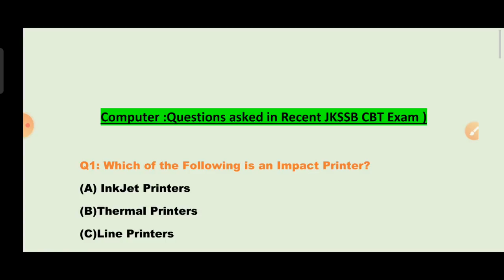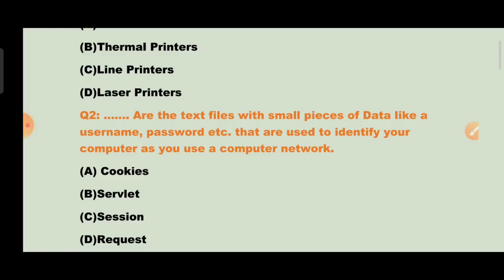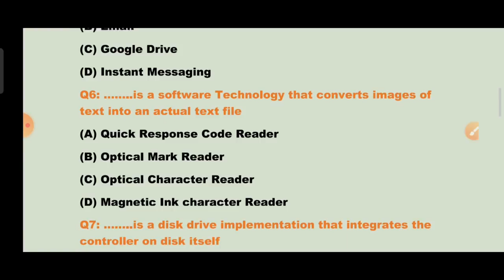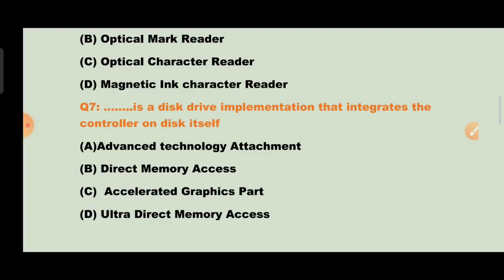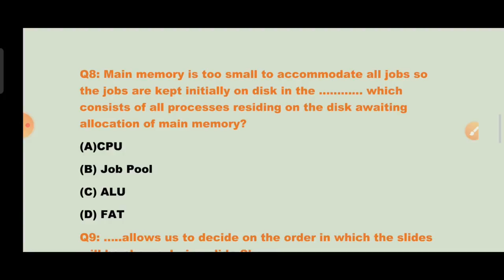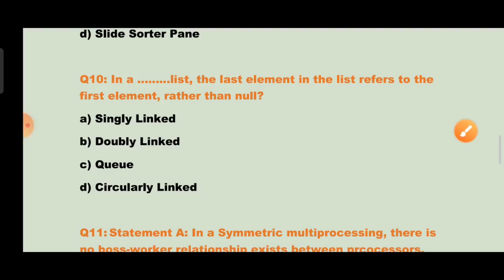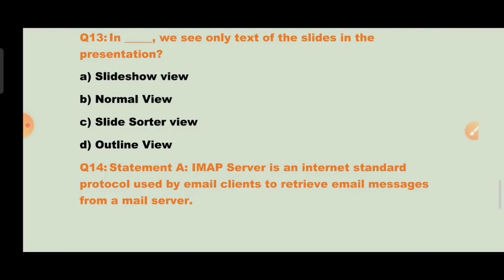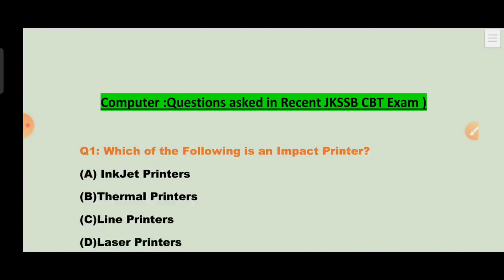Computer - Questions Asked in JKSSB EXAMS ( Health and Medical Dept) By Anjum Sir || Important MCQs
Computer - Questions Asked in JKSSB EXAMS ( Health and Medical Dept) || By Anjum Sir || Part - 2

Set 3 - Computer || Software Basics and Open Source Technology || Important MCQs for JKSSB Exams by Anjum Sir

Lec 6  - Input Output Devices By Sumit Puri for JKSSB Exams - Output Devices - CRT LCD LED Etc

Lec 5 - Input Output Devices By Sumit Puri for JKSSB Exams - Serial Port / Parallel Port etc

Or Download Telegram App
Search @SSSTRIPLES